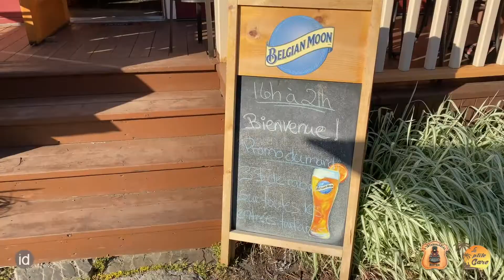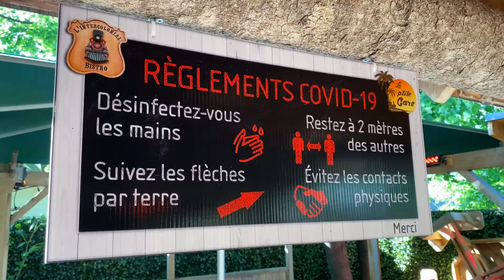Réouverture du Bistro l'Intercolonial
Enfin! L'équipe du Bistro l'intercolonial et de La Ptite Gare est prête à vous recevoir avec leur menu complet et des spéciaux du lundi au jeudi. 🌞

Venez savourer un bon repas ou simplement prendre un rafraîchissement sur l'une des deux terrasses.